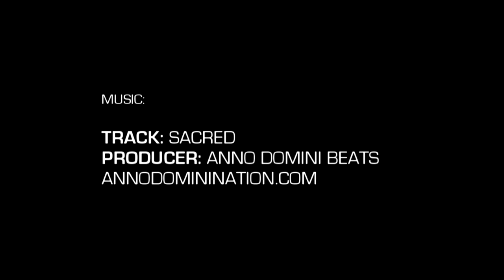Oak Hill Wins 2013 Chick-Fil-A Championship Behind the Martin Twins Killer Performance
Oak Hill Academy won the 2013 Chick-Fil-A Classic behind Terrence Phillips, Caleb & Cody Martin, BJ Stith, Rokas Gustys, & Trevor Manuel. For all info on the event visit chick-fil-aclassic.com.